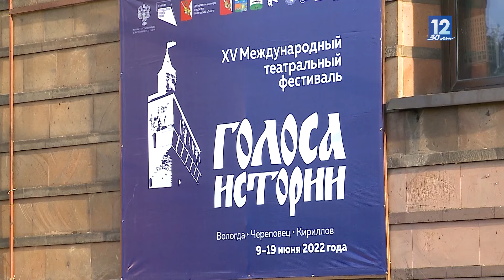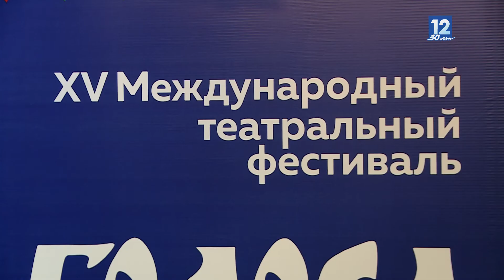Классику русского балета показали череповчанам на открытии фестиваля «Голоса истории»